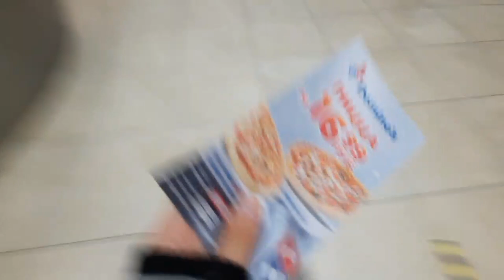ЭКСТРИМАЛЬНЫЕ ПРЯТКИ в ТОРГОВОМ ЦЕНТРЕ на НАКАЗАНИЕ***СПАЛИЛИ ОХРАННИКИ***